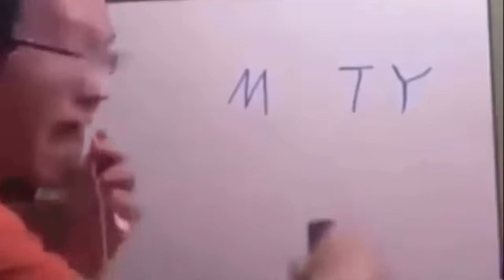“MT”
What else were you expecting for Super Bowl Sunday?